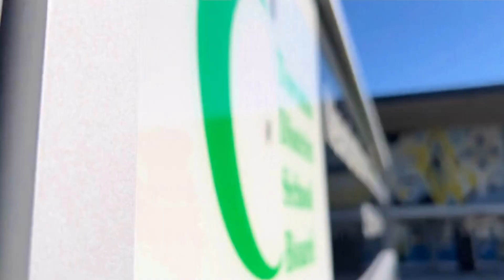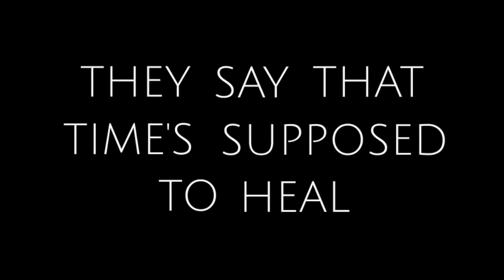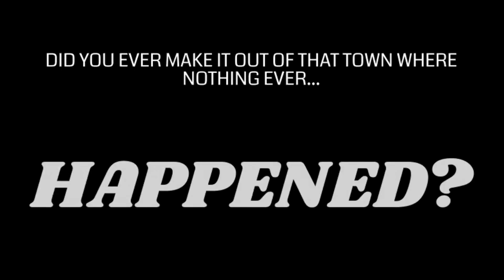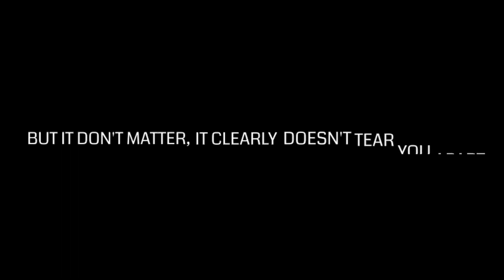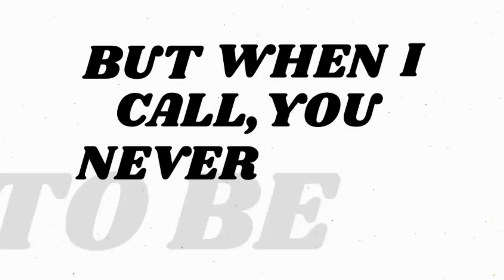Arts Night 2022 (Winter) - Comm Tech/Yearbook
Semester 1 Yearbook (TGG3M/4M) and Communications Technology (TGJ3M/4M) with Ms. Reynolds